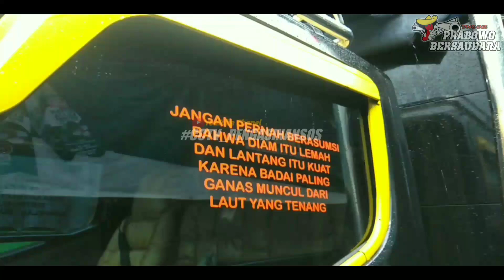Riview || Bongkar Cabe || REBECCA || Simpel mbois || cover versi DJ salam tresno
link backsound 😊

                      _Okeh_Matur_Suwun_